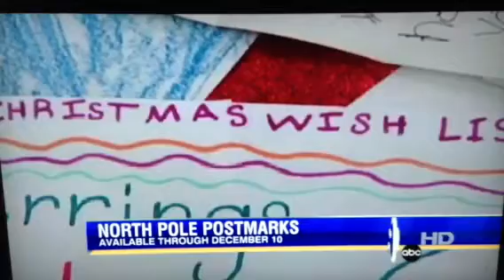Letters to Santa at the North Pole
This is a video I uploaded to tell anyone Can inform someone that has Children, Grandparents, Aunts and Uncles, friends of friends with children anybody that you know that has kids that could really take benefit of this, to bring joy to kids for Christmas.  It's a video informing u of how to help the kids write n send letters to Santa to the North Pole and receive a letter back, I REALLY THOUGHT THIS WAS A CUTE IDEA!!!